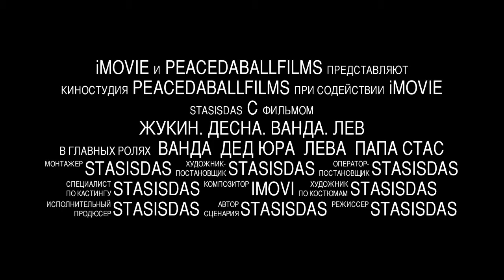Жукин Десна Лягушки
Летом 2009 на Десне в Жукине